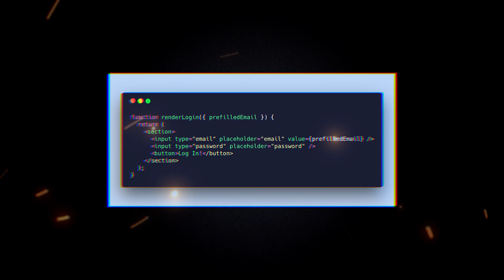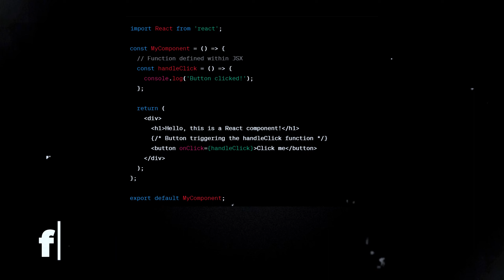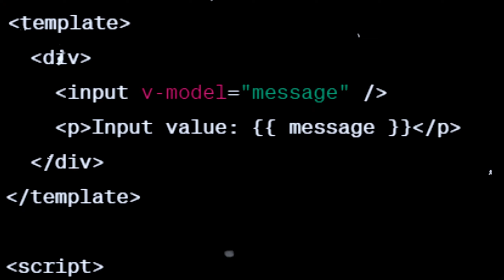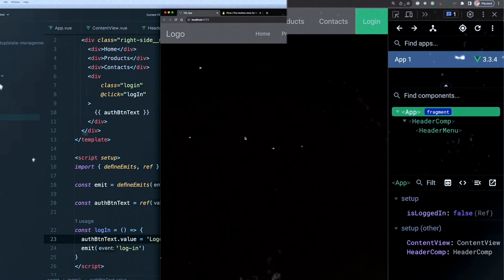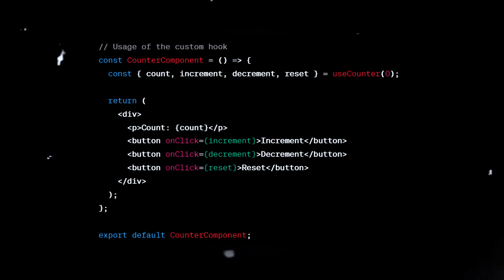React.js VS Vue.js | Is Vue.js better in 2024 | Know this before you start | Explaned in detail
Today I will compare React.js and Vue.js technologies. Indeed, these are two of the most popular JavaScript-based frameworks and libraries today. Which one should you choose for your project?
Let us dive deep into the matter and talk about all the corner cases.

🌟 Premium Laravel Course 🌟
New and Updated In Depth Laravel 10 course

Blue Yeti Mic
Blue Yeti Mic Foam Cover
Capture Card